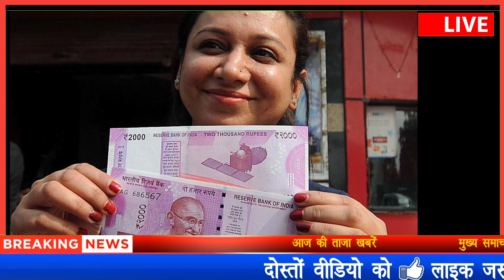प्रधानमंत्री जन-धन योजना का खाता खोले और 10 जुलाई से खाते में आ सकते है 5000 रुपये की सहायता,sbi​​